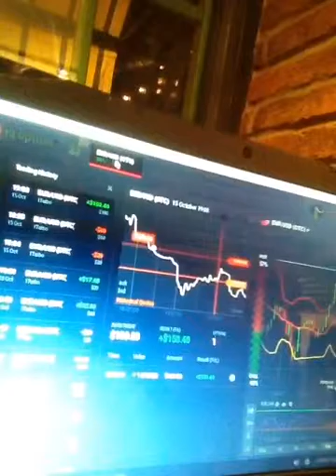Trading with binary options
I'm Juan Sebastian broadcasting from St.Petersburg Russia October 15 2016